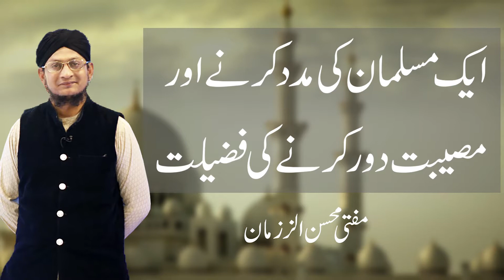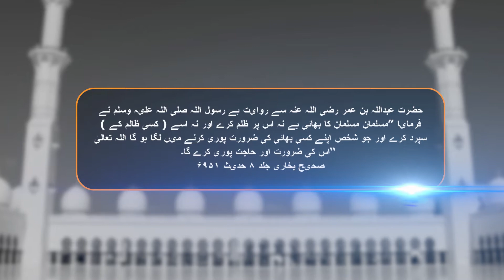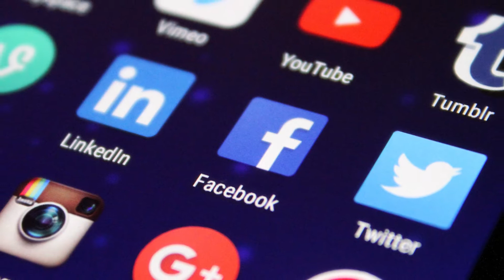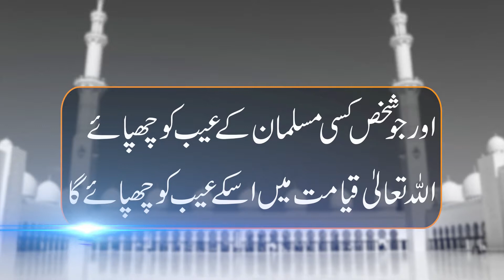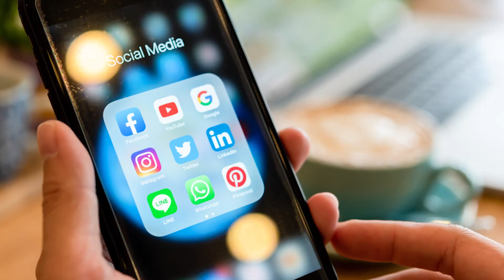Aik Musalman Ki Madad Karne Aur Musibat Dur Karne Ki Fazeelat | Mufti Mohsin Uz Zaman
Video Title in English: The virtue of helping a Muslim and relieving him of trouble
Video Title in Urdu: ایک مسلمان کی مدد کرنے اور مصیبت دور کرنے کی فضیلت

Sayings of the Holy Prophet Muhammad (Peace Be Upon Him)
"Muslim is a brother of another Muslim"
~Hadith

The age today we live in is the age of social media. It is the age of work together with collaboration. It is the age of helping each other through social media. Let's follow the saying of our beloved Prophet. Let's use these social platforms like Facebook, and YouTube to help humanity so that Allah is pleased with us.